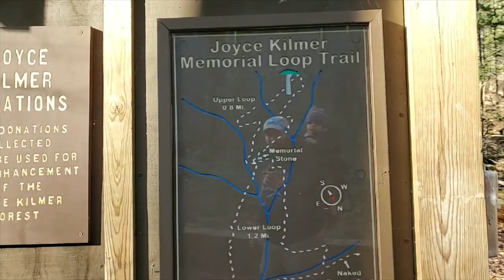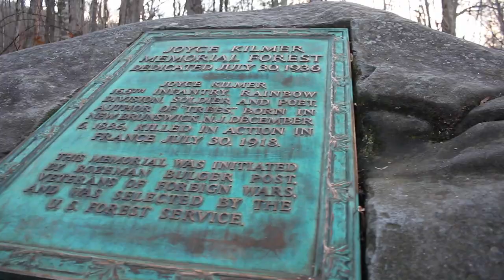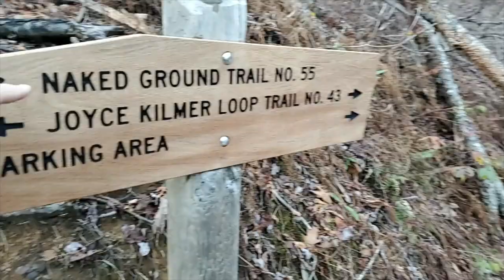The Joyce Kilmer Forest - GIANT TREES!!!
It's been awhile since I was able to do an oldschool vlog like used to. Something like Casey Neistat. So this weekend I'm doing a classic vlog. We make breakfast, Set up a Podcast studio and go hiking in the Joyce Kilmer Memorial Forest.

My Gear -
Phone Camera